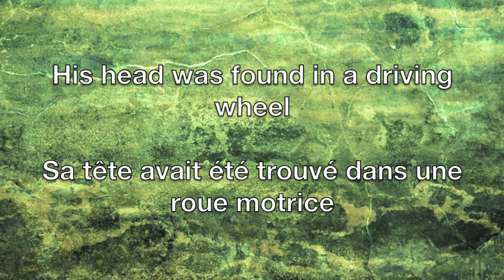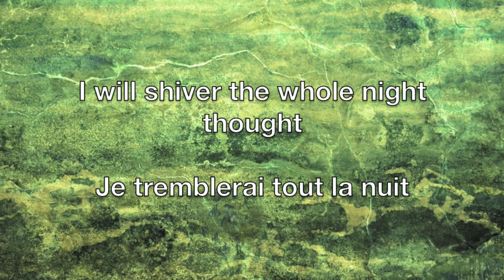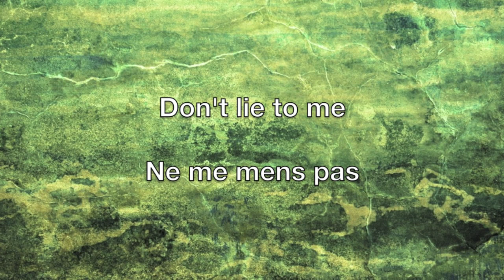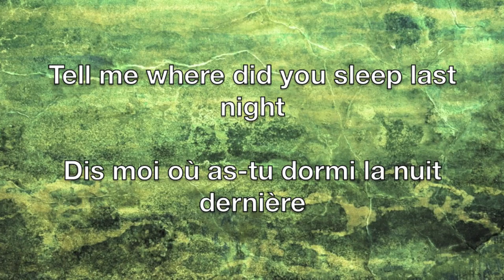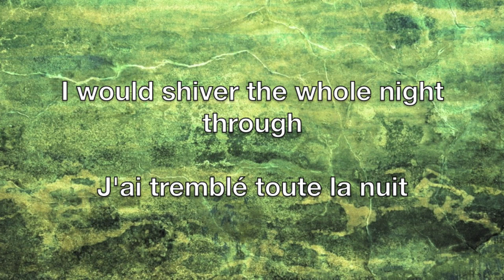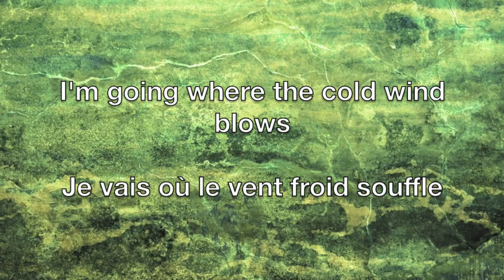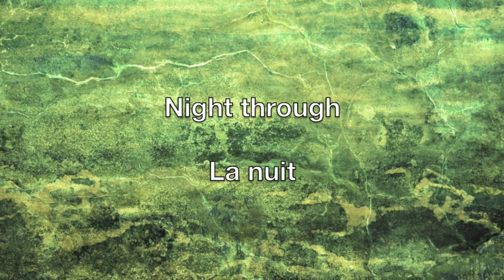My girl - Nirvana Lyrics English/Français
Voici le lyric et la traduction française de la chanson My girl de Nirvana.
Je m'excuse d'avance pour les éventuelles fautes d'orthographe, aussi bien en française qu'en anglais.
J'espère que cela vous plaira, et si vous voulez que je fasse le lyric et la traduction d'une chanson en particulier, faites-le moi savoir dans commentaire.

Here is the lyric and the French translation of the song My girl by Nirvana.
I apologize in advance for any spelling mistakes, both in French and English.
I hope you enjoy it and if you want me to do the lyric and translation of a particular song, please let me know in comments.